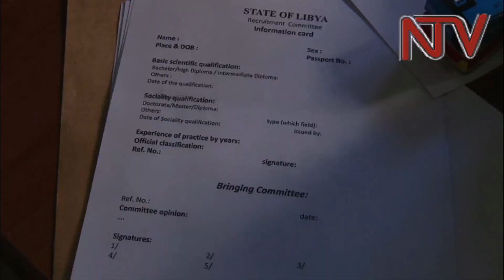OLUGENDO LW’E BENGHAZI: Abasawo baakutwala kampuni ya Middle-east mu kkooti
Abasawo abali ku ddala ly’obwa nnansi abali basuubirwa okutwalibwa e Benganzi mu Libya kyoka nebitayitamu basazeewo okugenda mu kkooti.

Bano batutte kampuni ya Middle East Consultants mu mbuga z’amatteeka nga bagiranga obutatuukiriza bisaanyizo.